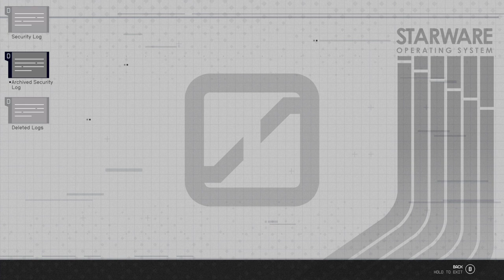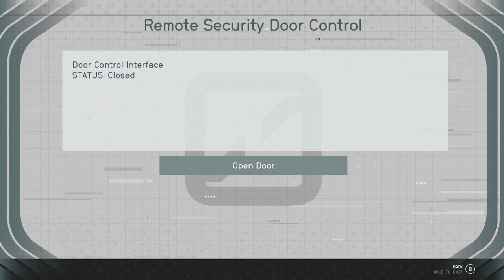Mantis' Lair - Full Plunge - Starfield